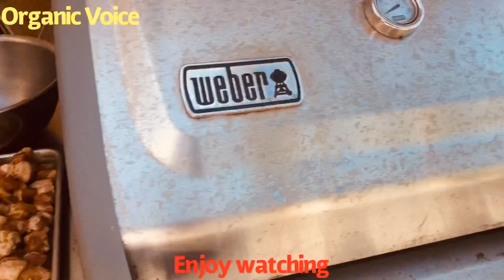Nag Barbecue si Organic Voice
yummy me barbecues.